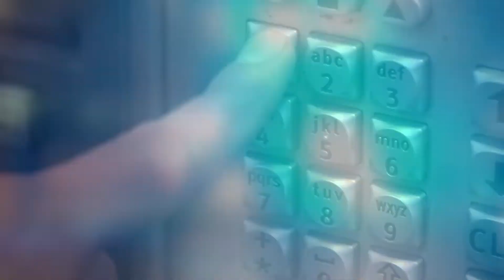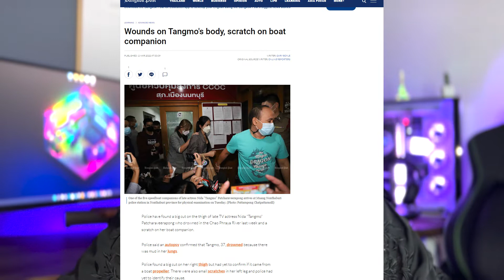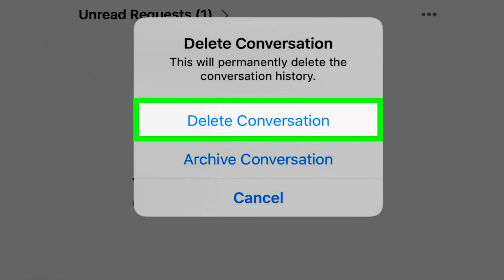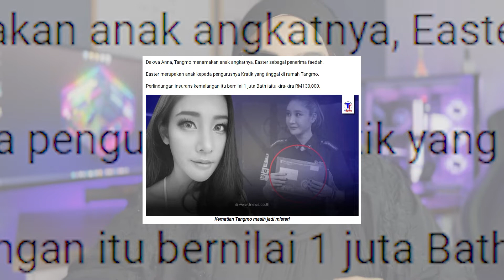TANGMO TERJATUH ATAU DITOLAK? [PART 1]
Kes Tangmo yang terjadi pada Februari 24, 2022

Material yang dipaparkan dalam video ini adalah bukan hak milik pemegang akaun ini. Semua media yang digunakan adalah sekadar visualisasi bagi memudahkan pemahaman penonton.